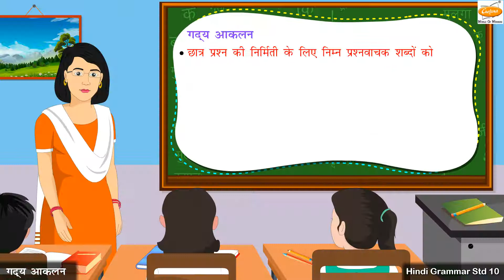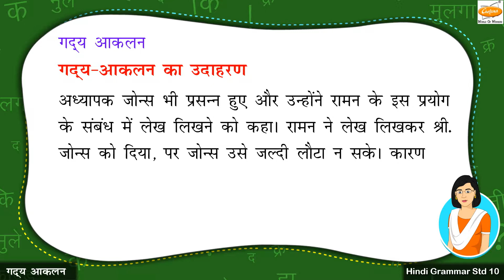G10 Gayadd Aakalan